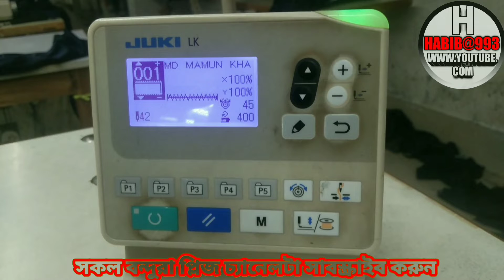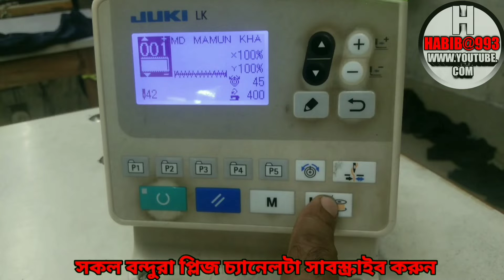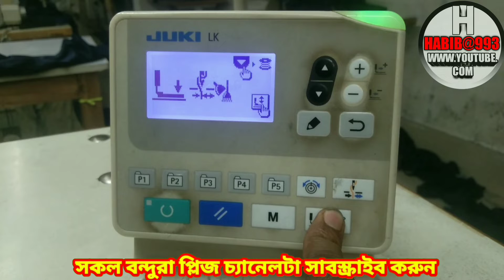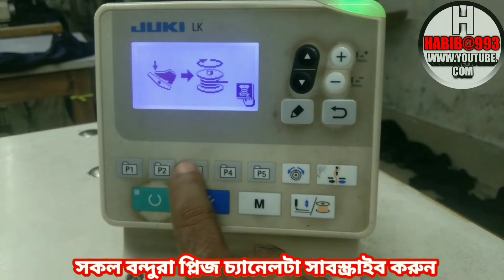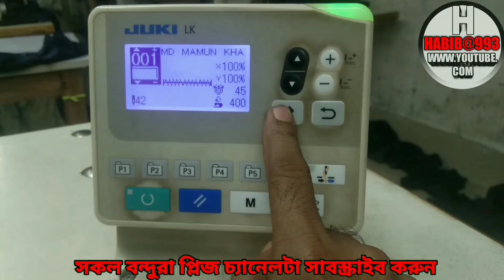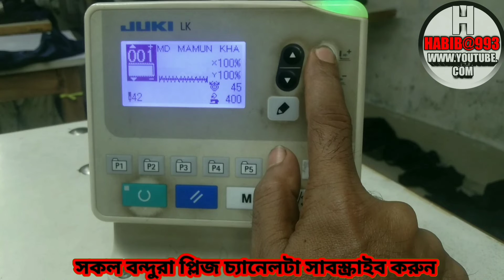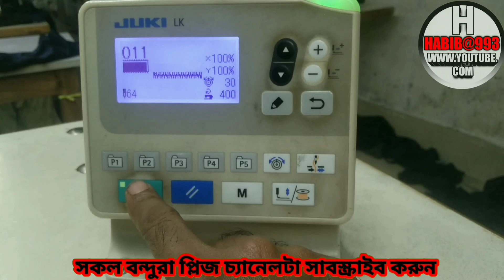How to Juki lk 1903b ssNovember 17, 2022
juki lk 1903b ss shart kart baton